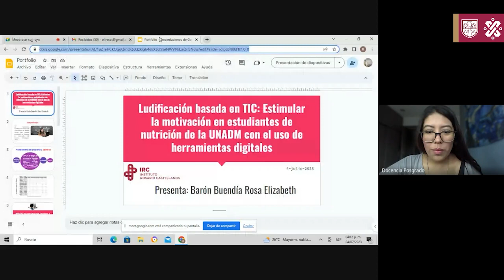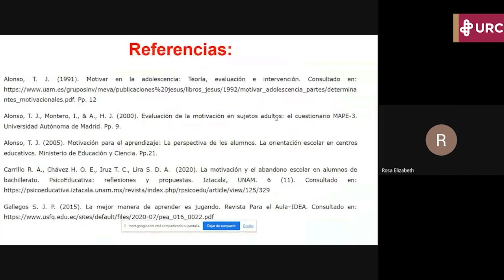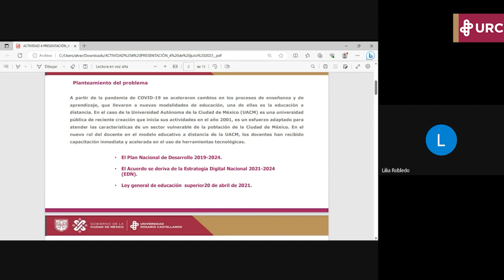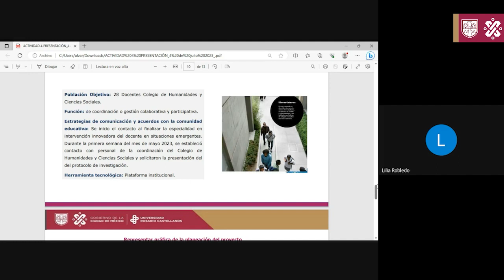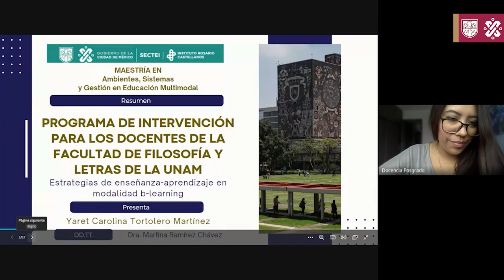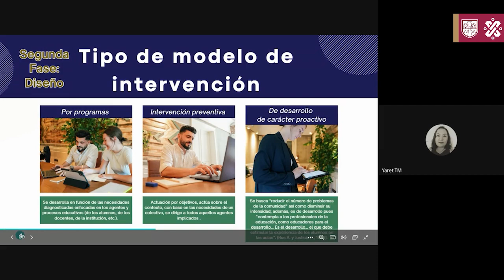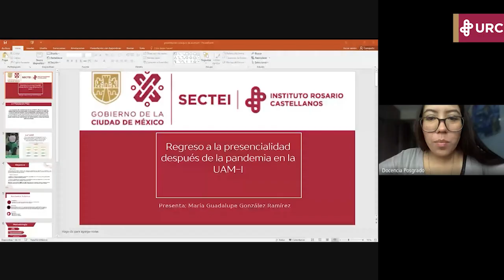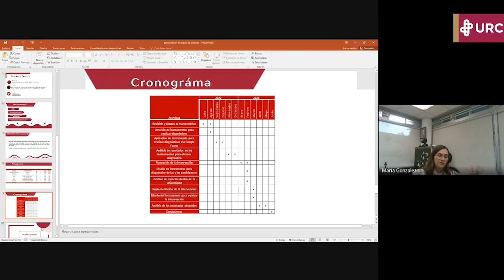MASGEM Ma 1 Coloquio Opciones educativas multimodales en la Educación Superior